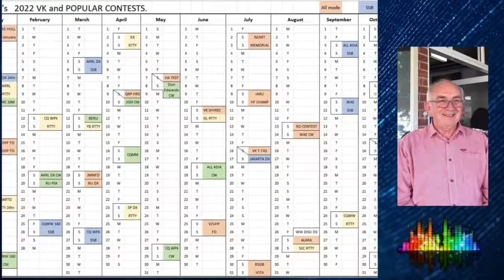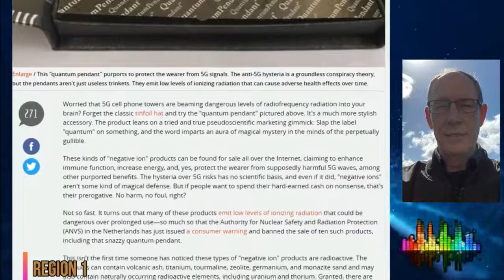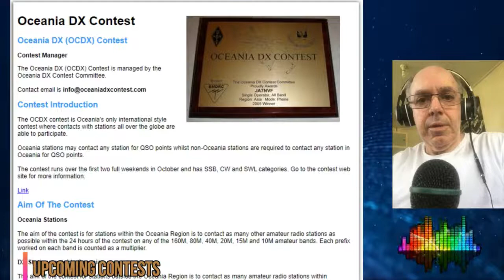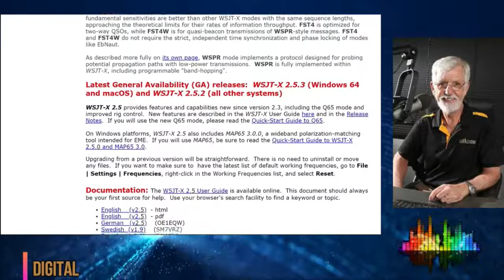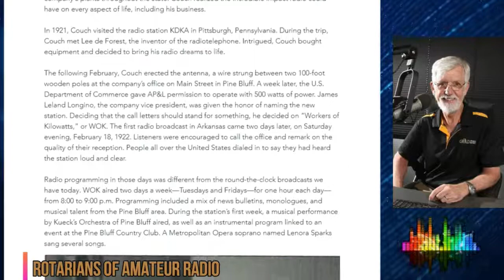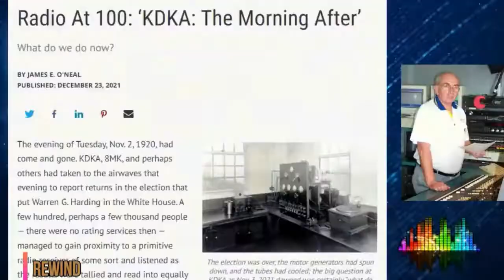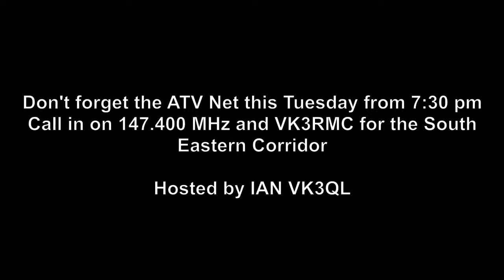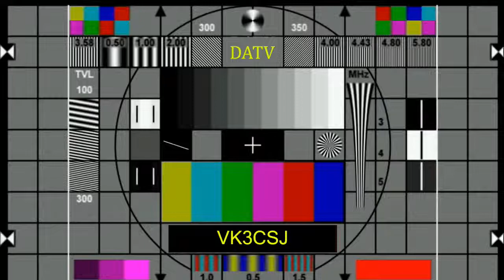Astronomical Society of Victoria Weekly Broadcast